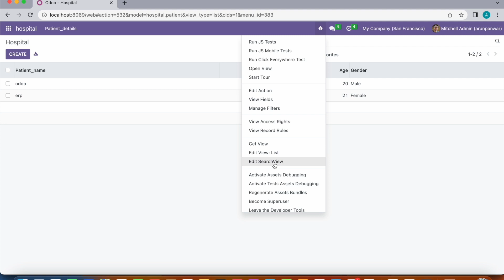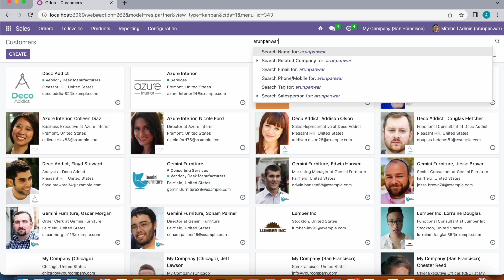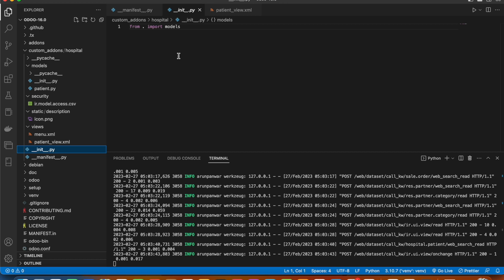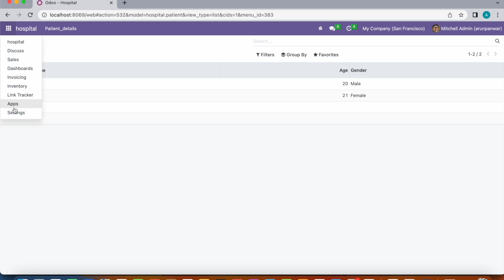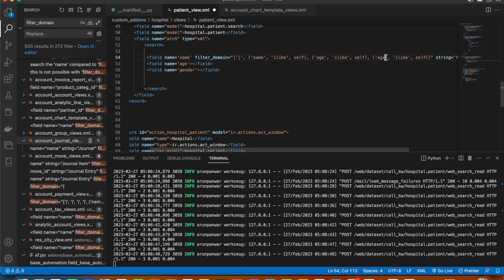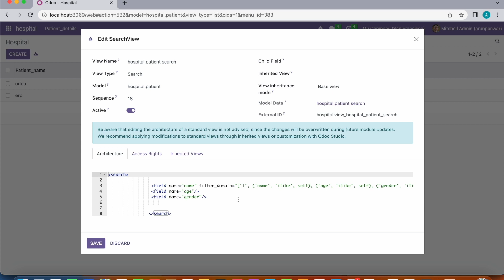12. How To Define Search View In Odoo16 [Hindi] || Create a Search View In Odoo16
How To Link Menu And Actions In Odoo16
How to create window action in odoo16
How To Create Models in Odoo 16 || Create Tables Database
How To Create Odoo.Conf File
How To  Connect With Database
How To Configure Custom Addons Path In Odoo 16
How To Create  Custom Module in Odoo 16
How To Add Icon Image For Module In Odoo16
How to create menu in odoo16
How To Set Access Rights For Model In Odoo 16
How To Create View Form In Odoo 16
How To Define Tree View In Odoo16